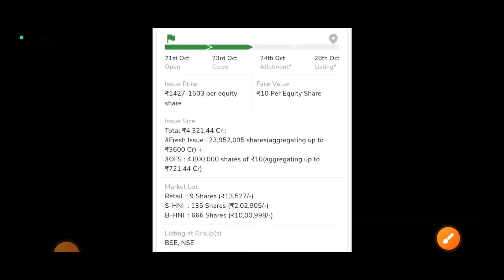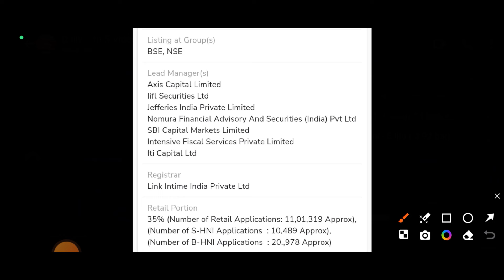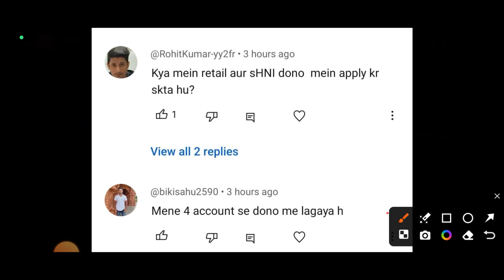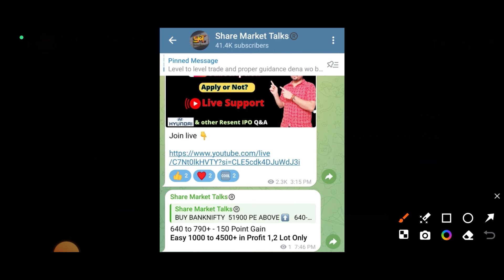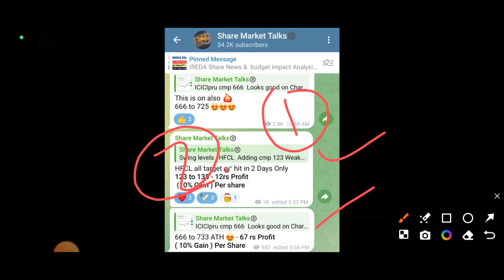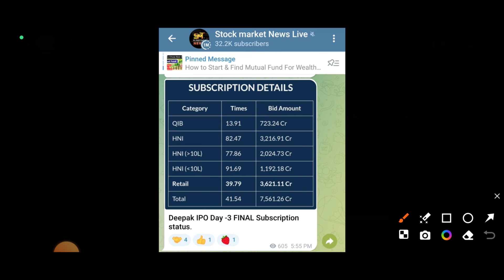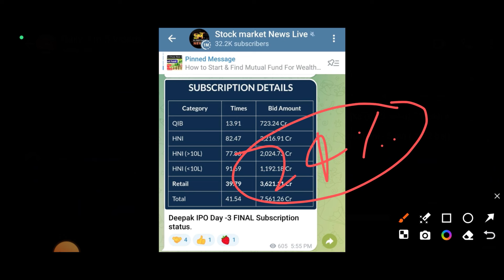Deepak IPO & Waaree energies IPO Allotment Chances ,Date & More |Ankur Pratap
❤️  Stay Ahead in the Market! Join Our Exclusive Communities -

🔥 1. Main Telegram ( For All Type Levels )

⚡ 2. News Telegram (For Market News & Instant Updates)

💬 3. WhatsApp Channel (Fastest Alerts & Insights)

📸 4. Instagram (Daily Market Updates & Exclusive Content)

7. How to Buy & Sell Mainline & SME IPO in Pre Open Market देख लो कभी नही फसोगे

📈 🎯 Open Your FREE Trading Account with Top Brokers Open Your Free Account NOW

📌 Key Hashtags

🔑 Important Tags